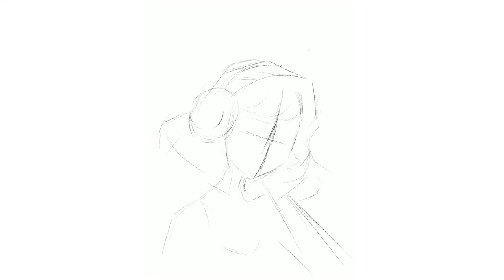Procreate tutorial - strawberry girl painting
Nothing to say, just watch